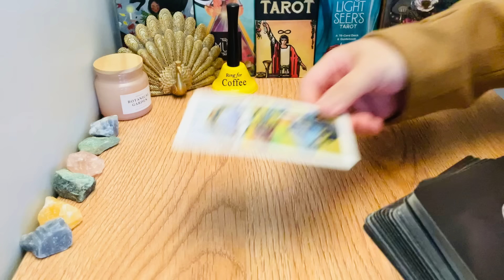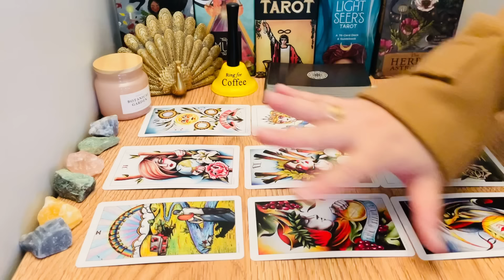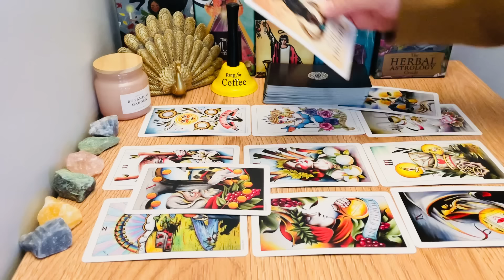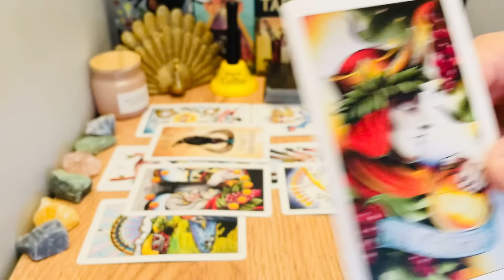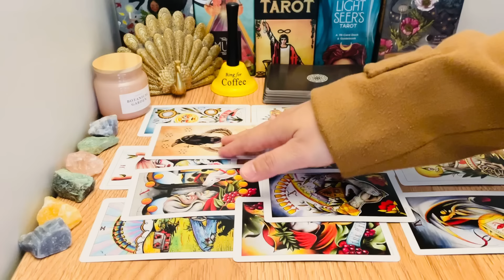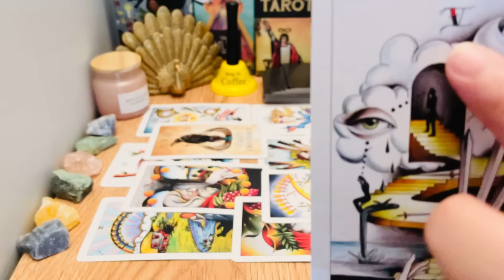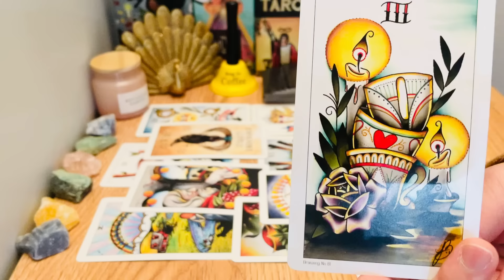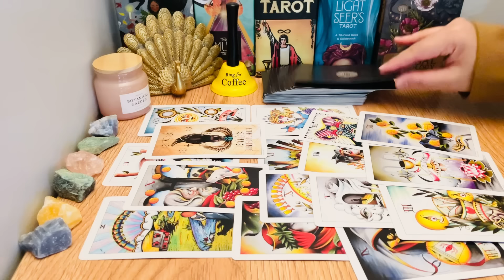SCORPIO, "❤️Meant To Come Back In Your Life! A Perfect Timing Scorpio" JUNE 2024